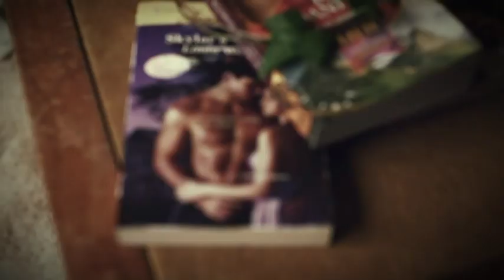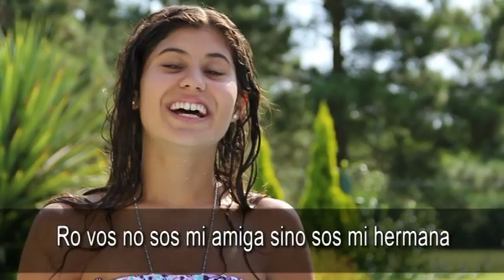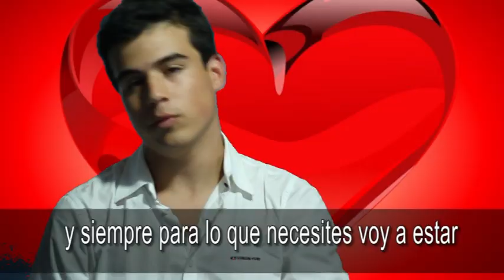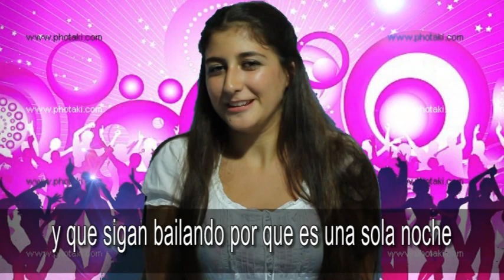Call me maybe Carry Rae Jepser Rocio 2013 - @toma3estudio – wpp 1162092628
TOMA3
Fotografía y Video HD 📷 🎥